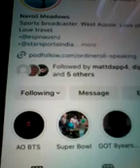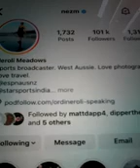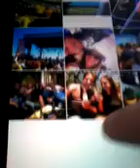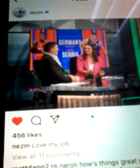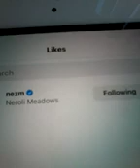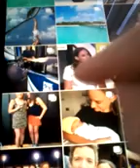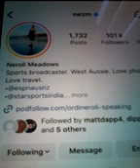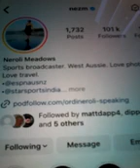@@2024 NEROLI MEADOWS SPORTS BROADCASTER FUNNY CLIP INC LIKED MY COMMENTS REP ON NEWEST POST 2024